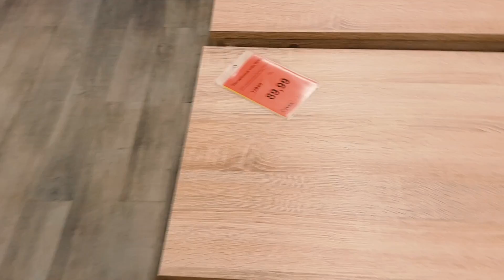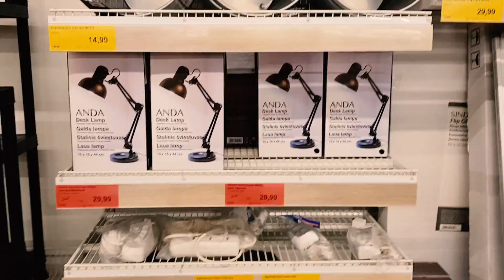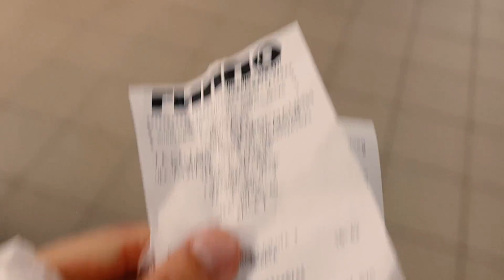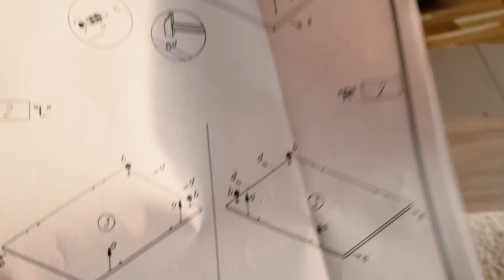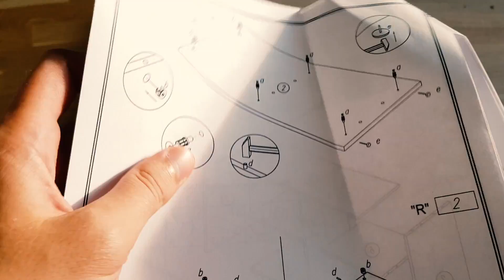В МЕБЕЛЬНЫЙ МАГАЗИН за КОМПЬЮТЕРНЫМ СТОЛОМ / ОБЗОР, СБОРКА и ЦЕНЫ / МИНСК 2018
ПОСЛЕДНЕЕ ВРЕМЯ ЧАСТЫЙ ГОСТЬ МЕБЕЛЬНЫХ МАГАЗИНОВ, ТАК КАК НАДО ПЕРЕЕЗЖАТЬ в НОВОЕ ЖИЛЬЕ, А В КВАРТИРЕ ПРАКТИЧЕСКИ НЕТ МЕБЕЛИ.

СПРАВОЧНО:

Минск (белор. Мінск) — столица Белоруссии, административный центр Минской области и Минского района, в состав которых не входит, поскольку является самостоятельной административно-территориальной единицей с особым (столичным) статусом, Город-герой. Крупнейший транспортный узел, политический, экономический, культурный и научный центр страны. Является ядром Минской агломерации. В Минске находится штаб-квартира СНГ. Десятый по численности населения (без учёта пригородов) город в Европе, третий — в ЕАЭС. Город расположен недалеко от географического центра страны и стоит на реке Свислочи. Площадь составляет 348,84 км², население — 1982,5 тыс. человек (на 1 января 2018 года)[2] без учёта пригородов